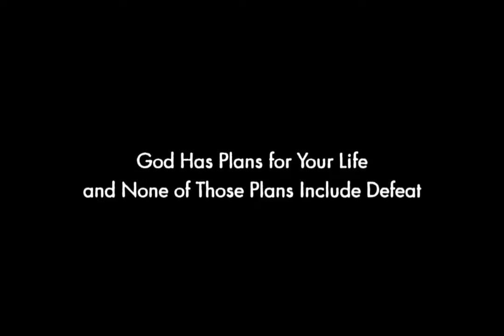We Live To Give p 2